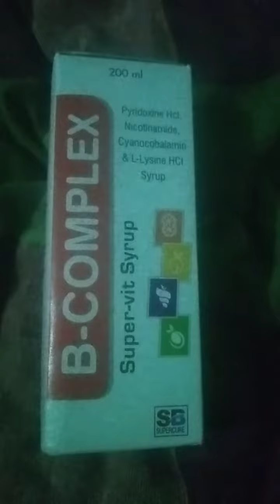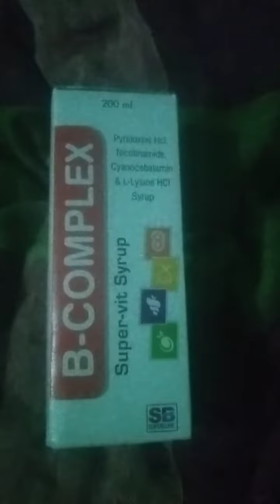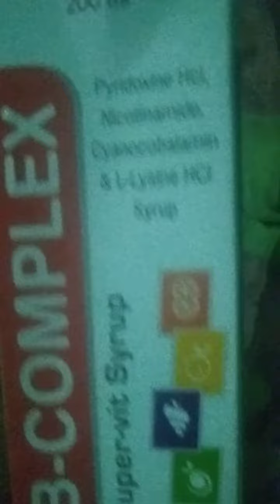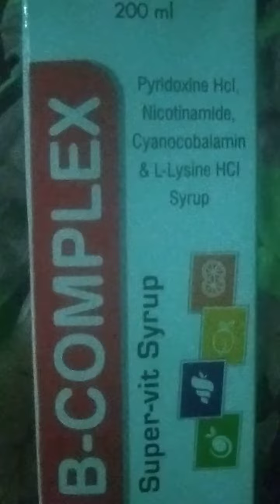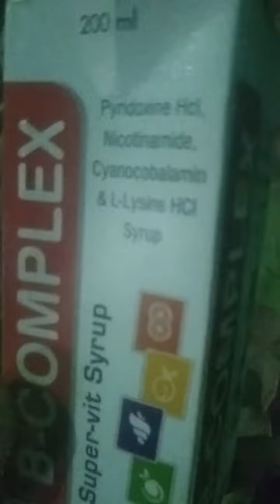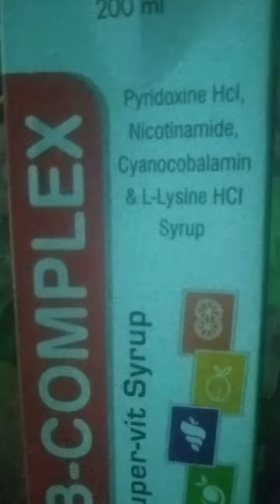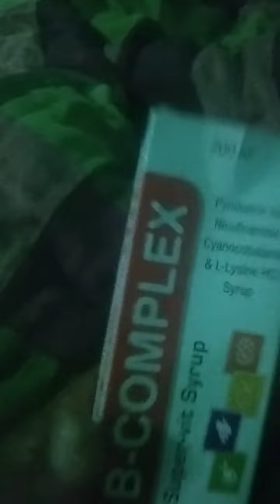तुरंत एनर्जी लाने का विटामिन बी कांपलेक्स सिरप है